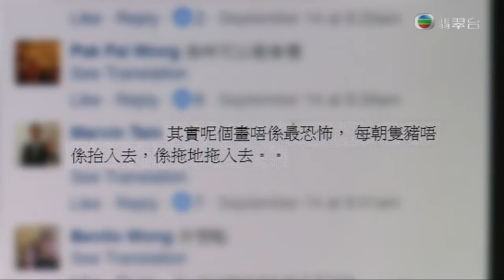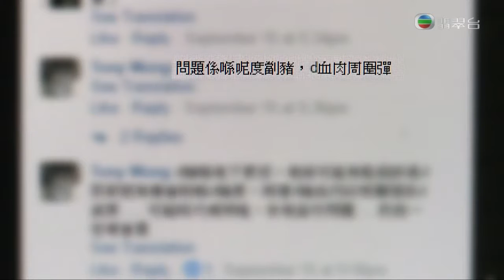Stomp Live - Part 1 - Brooms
from dvd.

Third part of Stomp Live.

Rhytm and garbage can make sense.. :) This is full footage of the movie from fantastic group STOMP - Out Loud.

The beginning of the dvd Stomp Out Loud. Enjoy :)